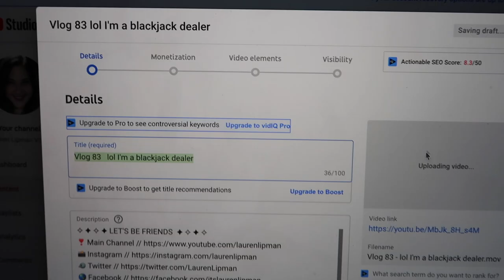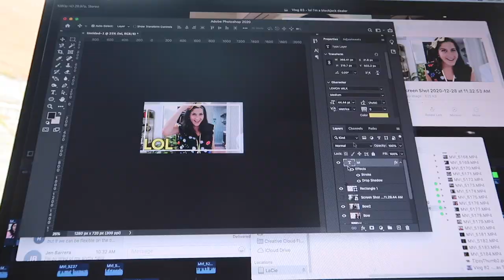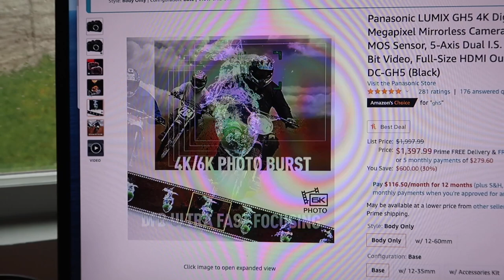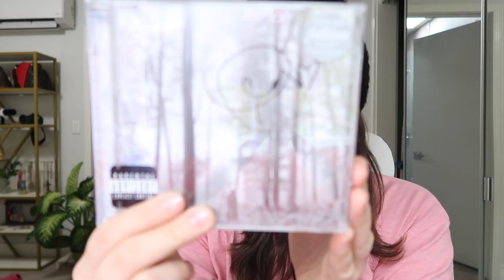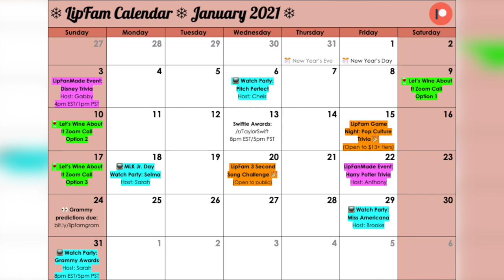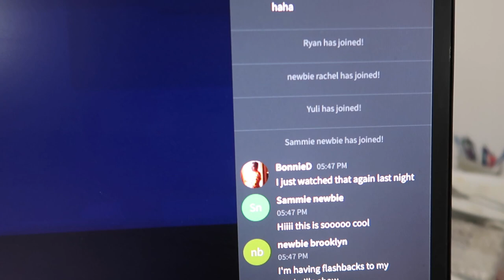And the Winner Is..... | Signed Taylor Swift Folklore CD Giveaway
👋🏼 HEY! 👋🏼
1️⃣ Leave a comment & a Like 👍🏻 on every video! Mysterious YouTube algorithm likes that 🕵🏻‍♀️

Lauren Lipman
200 S Barrington Ave